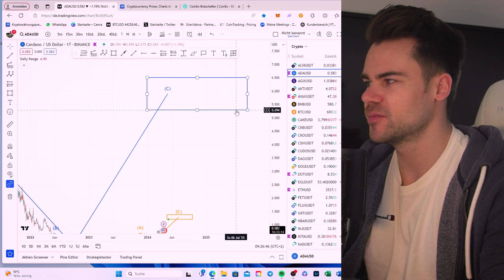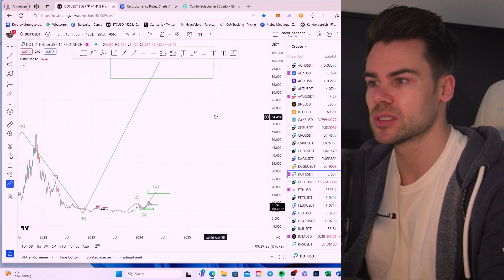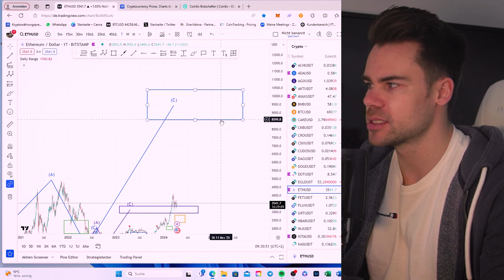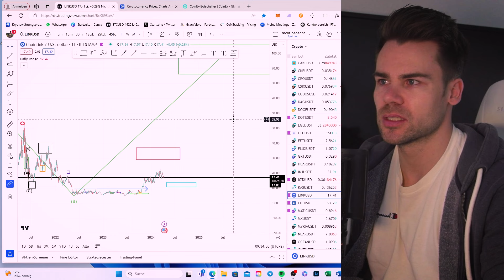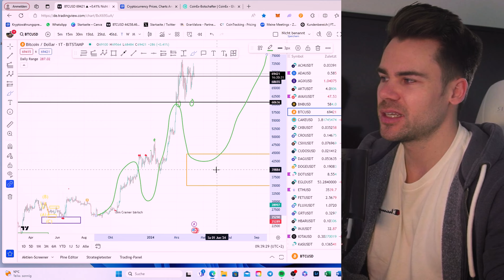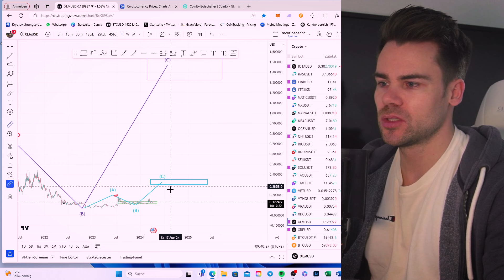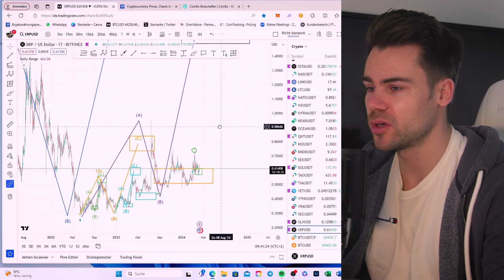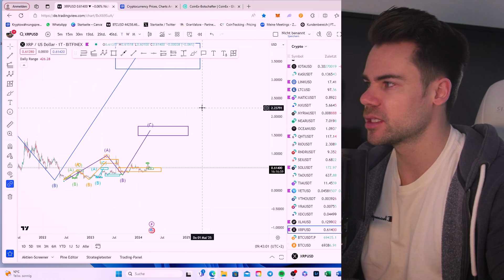Welche OG-Coins können immer noch 1000% machen? OG-Coin Analysen